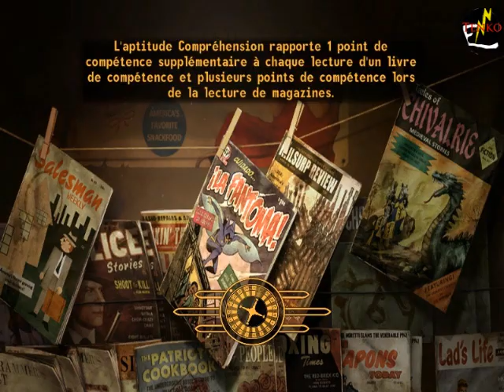Les aventures de Tenko dans New Vegas : Episode 2 : Chasseur de prime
[QUÊTE DE NEW VEGAS BOUNTIES]

Début du mod New Vegas Bounties I, mod permettant de devenir chasseur de prime!